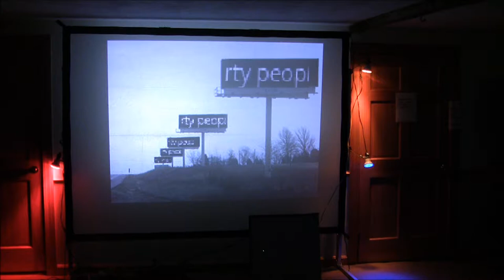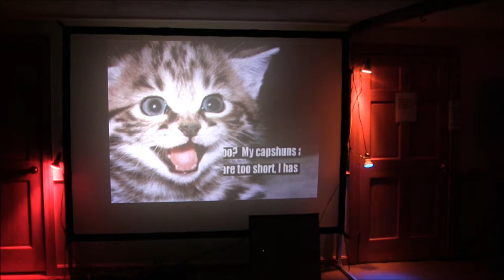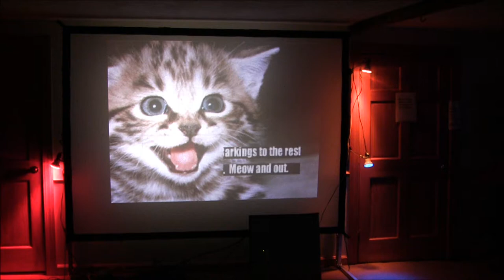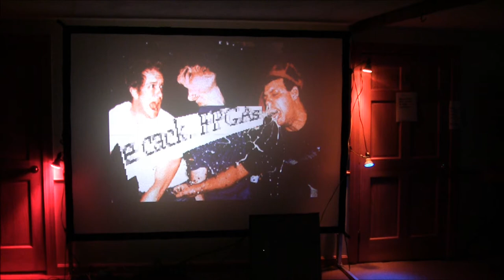Scrollerama by The Dennis Courtney 5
Second place oldskool demo. Made in QBasic released for @party 2010.